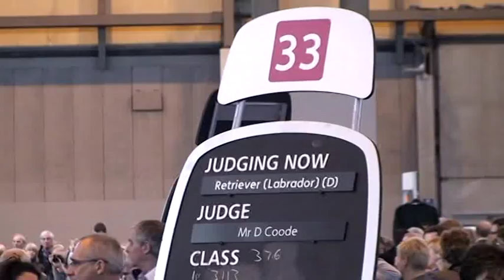Crufts 2011 Dog CC - Allenies Maverick